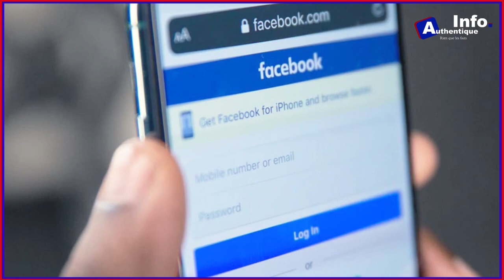🚨FACEBOOK : vers le lancement d’un abonnement payant de 10 euros par mois✅